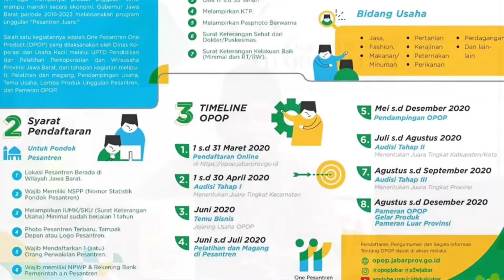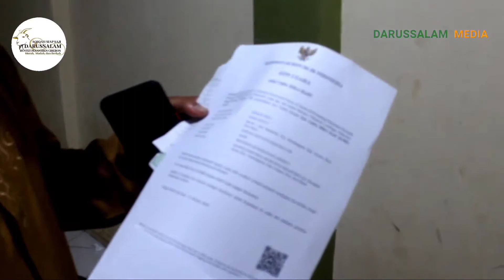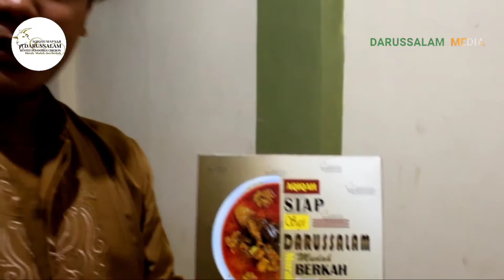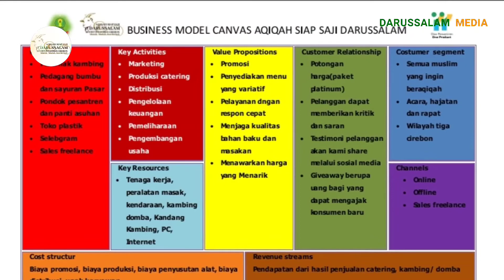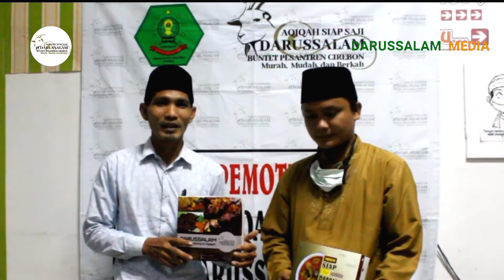OPOPA20341 | DARUSSALAM BUNTET PESANTREN | AHMAD JIWA | KAB. CIREBON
AUDISI2 | OPOP2020 | OPOPA20341 | DARUSSALAM BUNTET PESANTREN | AHMAD JIWA | KAB. CIREBON | Jasa/Layanan | Startup | AL-MUHAJIRIN